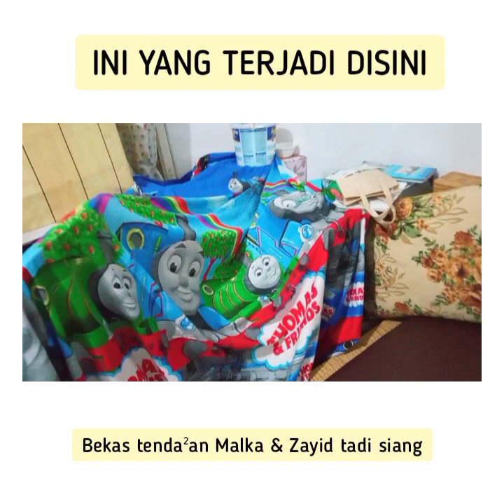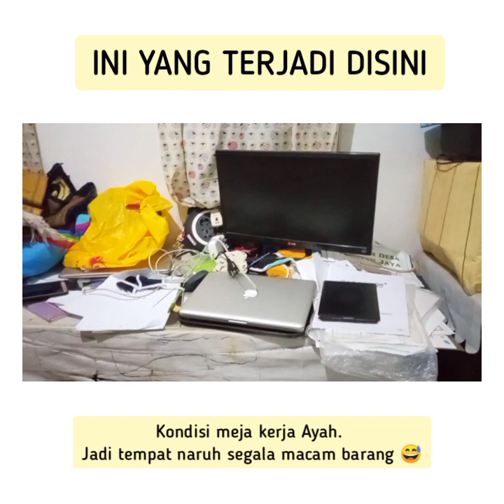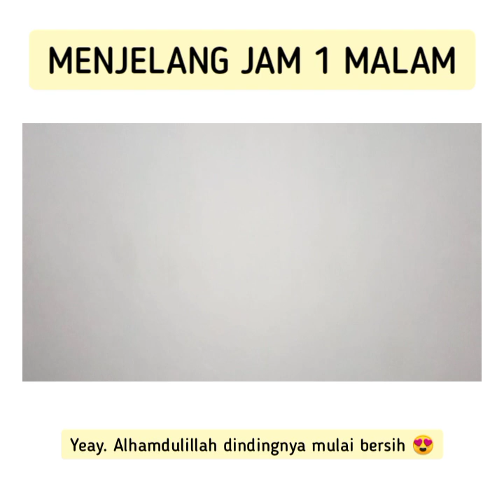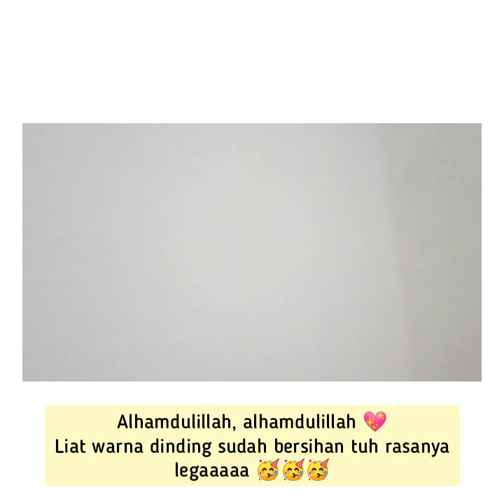BEBENAH RUANGAN DEPAN YANG SUPER DUPER BERANTAKAN 😵😱